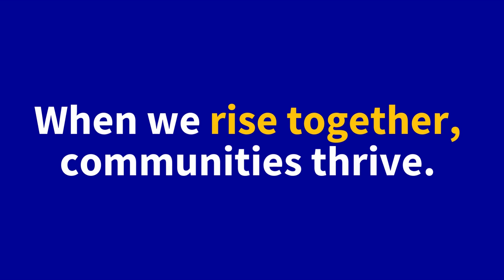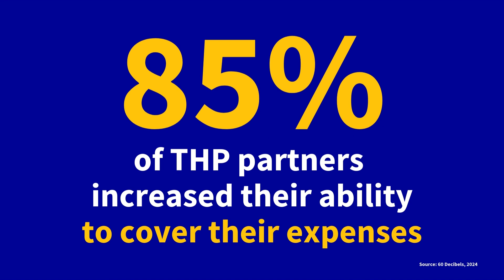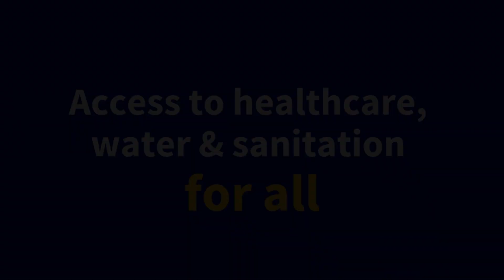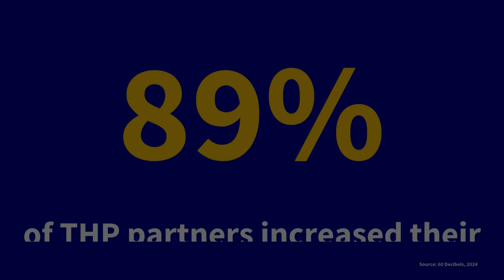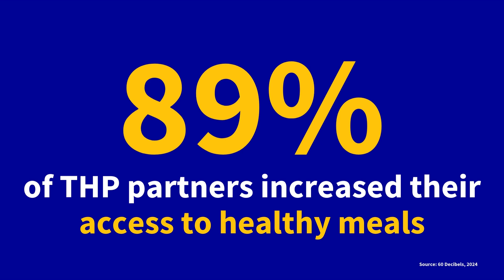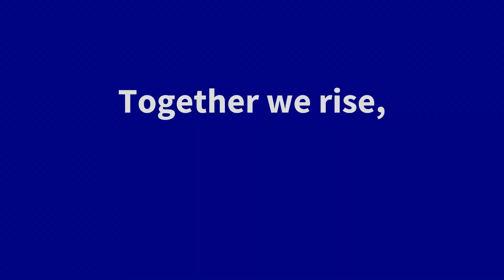The Impact video | The Hunger Project's 2024 Fall Event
This video presents facts and figures of the transformative work being done by the Hunger Project along with communities around the world to address the root causes of hunger and poverty and build a sustainable future. To see some of the challenges that we are addressing with our work, please see our Challenges video